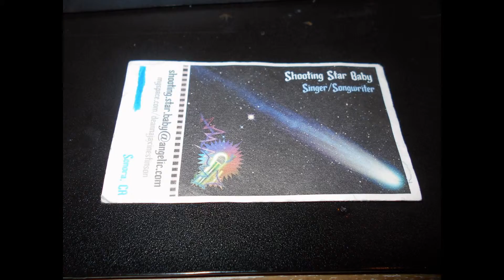Vallejo Investigation - HPI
Flashback 1979: After I received the Guinness Book of World Records on disco dancing for 205 hours, I received offers from Hollywood to be in various movies, etc. Sure, I was an extra in a couple of movies, got into one LA commercial. The movie Thank God It's Friday, seen here:
- the nightclub used for this movie filmed a commercial and I was in that commercial. In Sacramento, I had fans writing huge thick letters of support. Everyone in Sacramento, thought for sure I would become a star, a superstar. As I was trying out an acting role for a movie, the movie producer asked me if my only talent was to dance. I told him..."I think I can act too?" The movie producer asked if I knew how to play an instrument, if I knew how to sing, etc. He wanted to know if I had any other talents besides dancing. My answer was "no". He told me to look around. I looked at the other people ready to be interviewed. The movie producer said..."dancers are a dime a dozen, LA is filled with people with multi-talent. The only thing you are good at is dancing. You need to do better than that if you are going to make it in Hollywood." I said "good-bye" and before I knew it, I was driving back to Sacramento and this song came on
Midnight Train to Georgia - Gladys Knight and the Pips
- Before I knew it, I had tears in my eyes. Of all the people in Sacramento that supported me, I was coming home as a disappointment to them all. Later in 1979 - disco died, I went back in the Army and my plane had a layover in Georgia. On the plane, the song came on once again. Midnight Train to Georgia. Once again, my eyes got misty as I looked out the plane window. Paul Dale Roberts